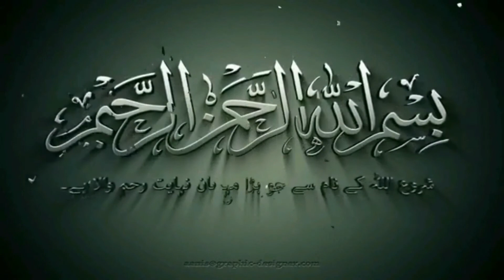Ya Baiso Parhne ki Fazilat in urdu Hindi | Ya Baiso Benefits Qurani Wazaif Advisor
aj hamre channel Qurani wazaif Advisor py main Ya Baiso  ka wazifa
amal or islamic dua ly kr hazir hua hun wazifa ap kise bhi maqsad
mein kamiyabi , wazifa , islamic wazaif , ya Allah wazifa , islam , dua,
ya Allah ki fazilat , ubqari wazaif ,  ya rahim , ya Allah, Surah Hashr,  ya Ho, ubqari magzine , Surah rehman , surah rehman ki fazilat , surah rehman benefits in urdu , Qurani wazaif ,  wazifa for rizq , mushkil preshani ka wazifa,  wazifa for hajat,
ya allah wazifa for love marriage , ya Allahu All problems, pareshani,
wazifa for job , wazifa for hajat , Ya Allah ya ho benefits , har preshani k
liye kr sakty hain surah rehman ka azmoda amal

Channel name

{  Qurani wazaif Advisor  }

video link